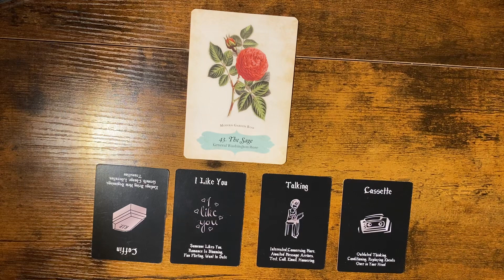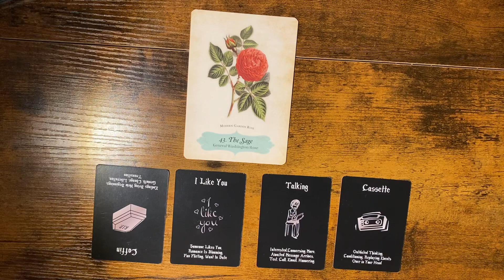SCORPIO | Oracle Reading | Reading Journey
Welcome to your reading! Check out the reading schedule below. For information about me and this channel.

*Please note* When watching readings please remember to use your own intuition. I nor this channel is not responsible for choices made after watching any of the readings on Youtube or  Rumble.

Also, I will NEVER  reach out to you for readings or anything else. Please be aware of Scammers on the platform.